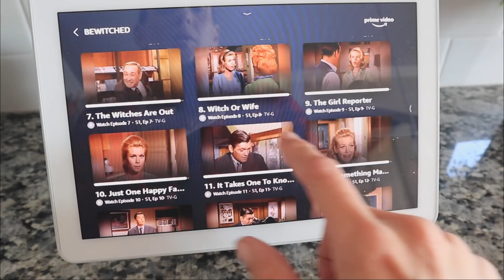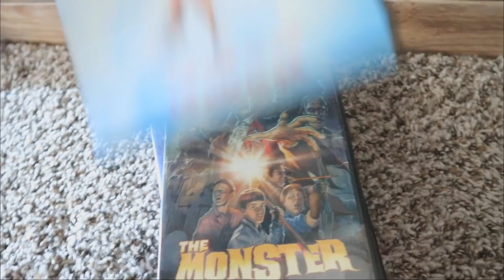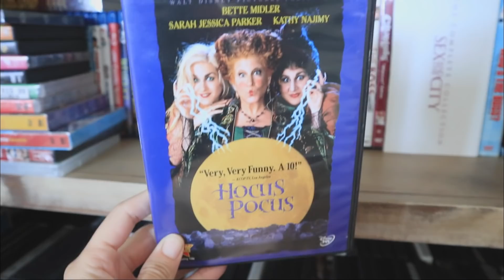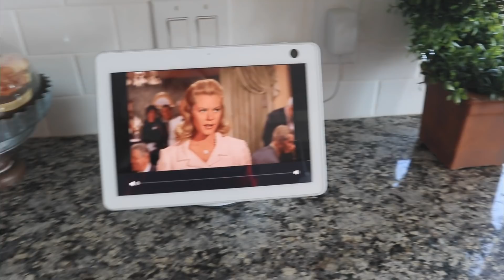FALL CARE PACKAGE | ORGANIZING MY FALL & HALLOWEEN MOVIES | MY PLANS FOR THE DAY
Amazon Echo Show 10